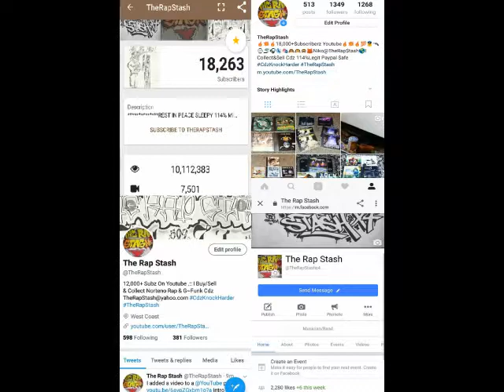Outro By A-Wax Ft DJ Vald